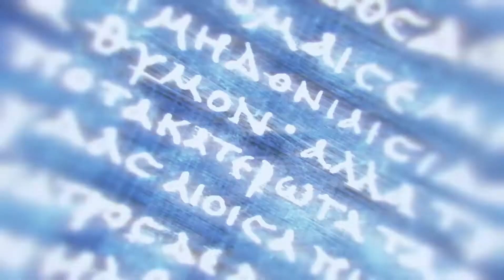Assassin's Creed Odyssey Playthrough Part 15 - Cult of Kosmos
We take out another fort and then have our first real run in with the cult of kosmos